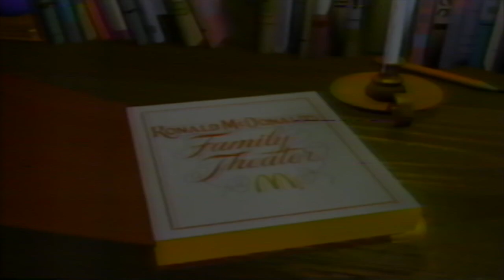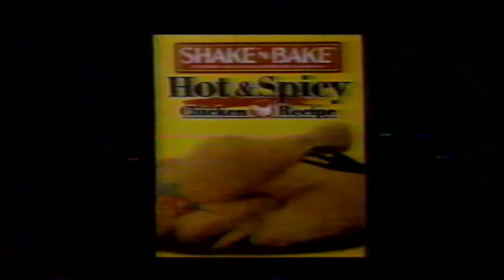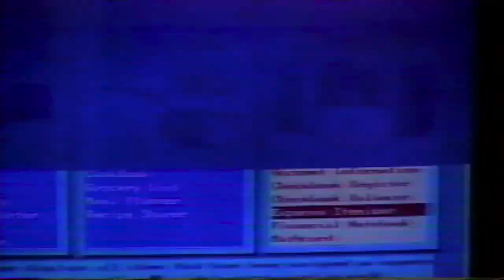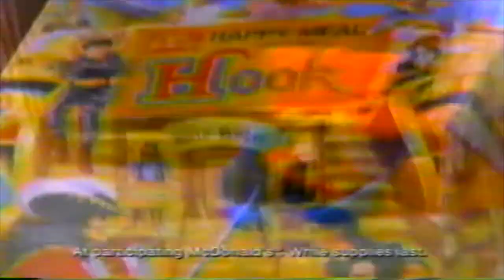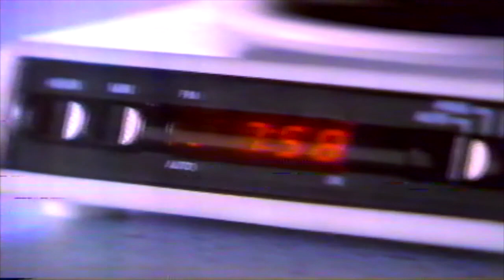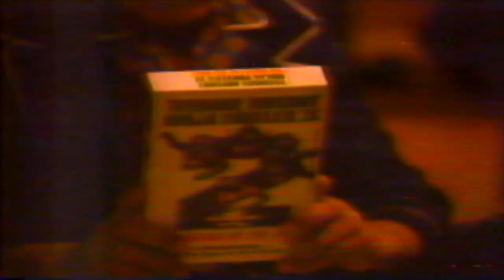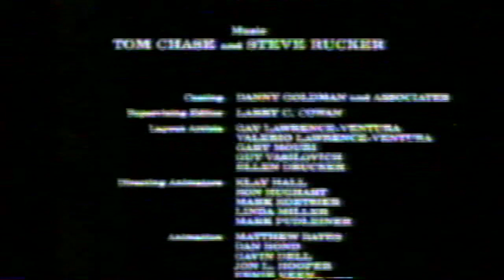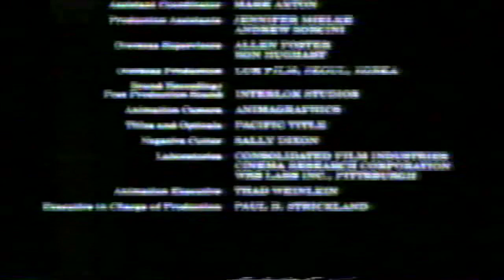The Advertisement Opus 22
On 12-18-91 in Syracuse, Frosty the Snowman and A Wish  For Wings That Work were recorded. This was the Christmas of the Super Nintendo so be prepared. Also fun local commercials on this CBS afiliate.